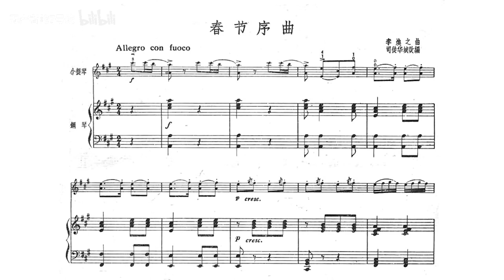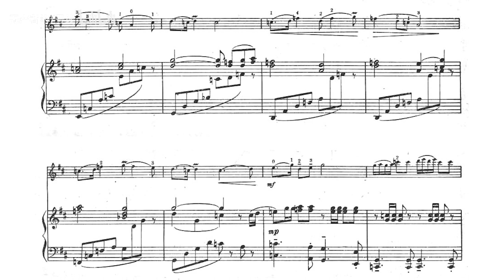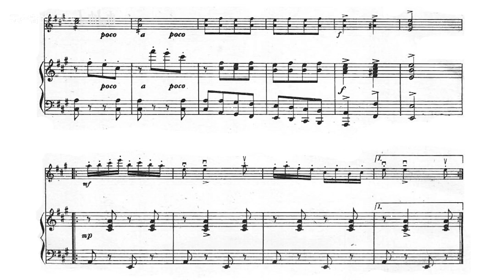[Score] Li Huanzhi - Situ Huacheng: Violin & Piano "Spring Festival Overture" (春节序曲)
Composer: Li Huanzhi [李焕之]
Arranger: Situ Huacheng [司徒华城]
VIolin: Takako Nishizaki [西崎 崇子]
Piano: Chan Siu-Fan [陈兆勋]

Score from "小提琴曲选", Music Publishing House, Peking, Jan 1961.

乐谱出自《小提琴曲选》，中国音乐家协会 编，北京：音乐出版社，1961年1月第1版第1次印刷。
录音出自《中国小提琴曲选》，马可勃罗（Marco Polo）唱片，8.225818，1979年录音，2015年出版。

作曲：李焕之
编曲：司徒华城
小提琴：西崎崇子（Nishizaki, Takako）
钢琴：陈兆勋（Chan, Siu-Fan）

根据李焕之《春节组曲》（ ）第一乐章（序曲——大秧歌）改编。